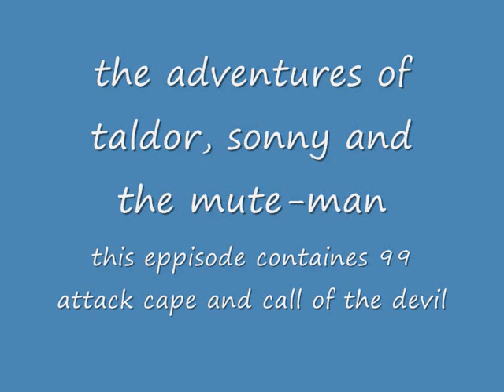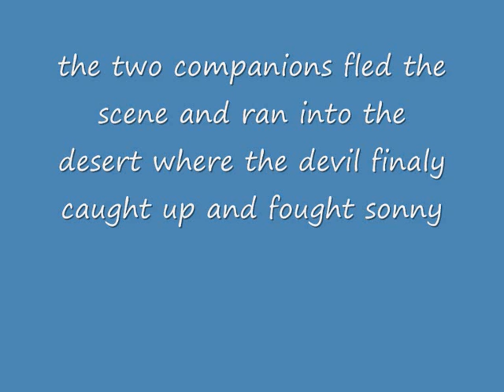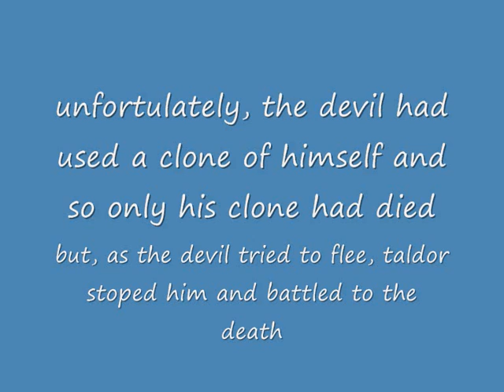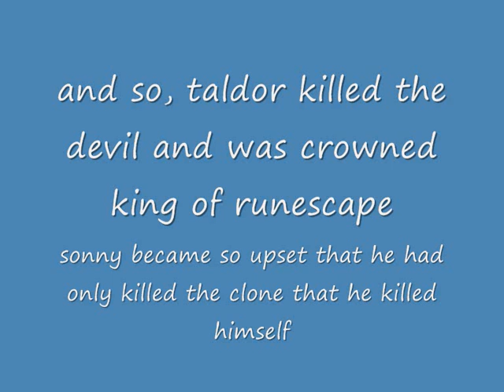the adventures of taldor, sonny and the mute-man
this eppisode contains '99 attack cape' and 'call of the devil'

i do not own jagex and you can find their